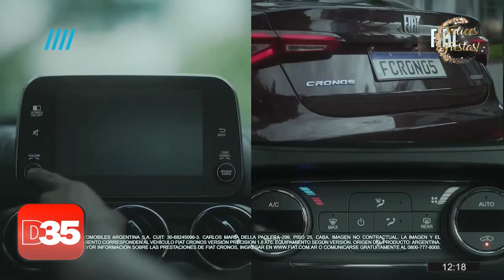Matias Russo, informe automovilistico